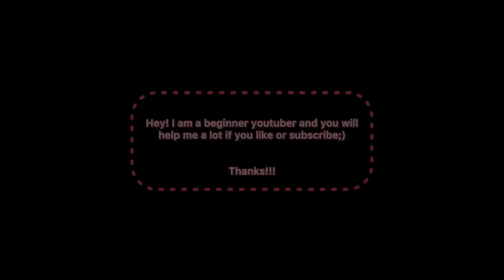what will happen? Minecraft